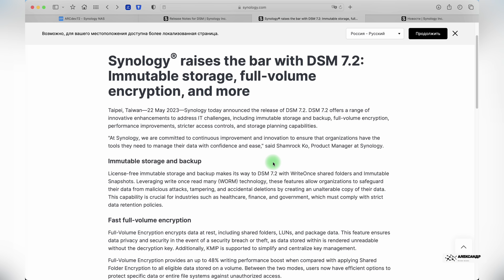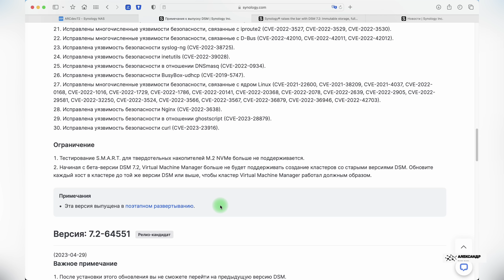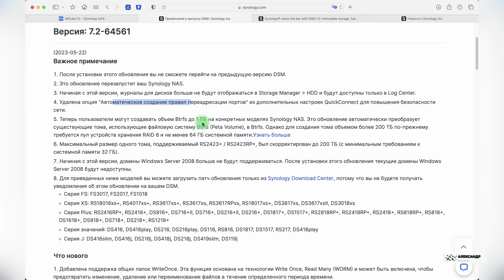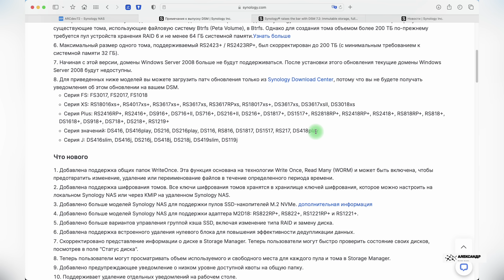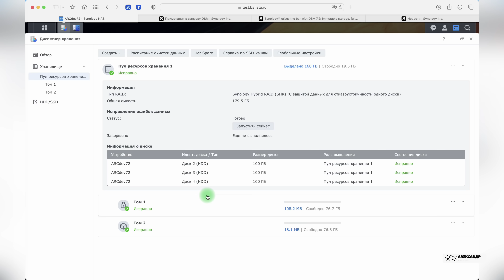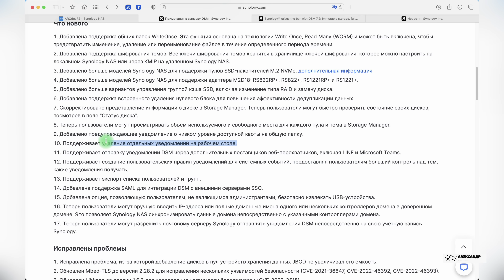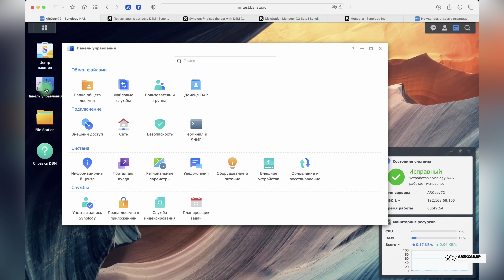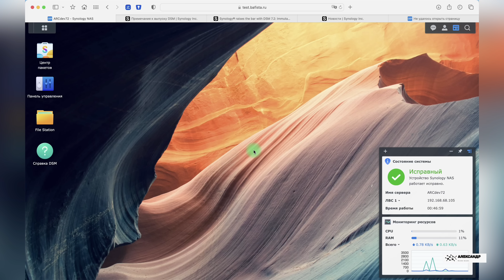Synology вышло обновление DSM 7.2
Вышло операционная система DSM 7.2 от компании Synology. Основные нововведения, почему стоит обновиться и кому.